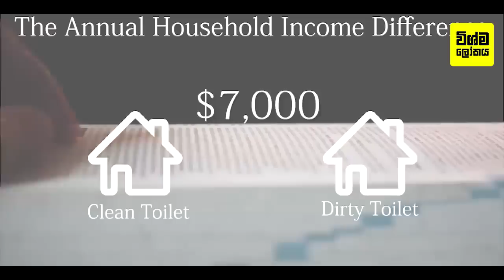ජපන්නු කියන්නේ හරිම පුදුම ජාතියක්, මෙන්න ඔවුන්ගේ හොදම පුරුදු 08ක් | 8 Best Japanese Habits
8 Best Japanese Habi